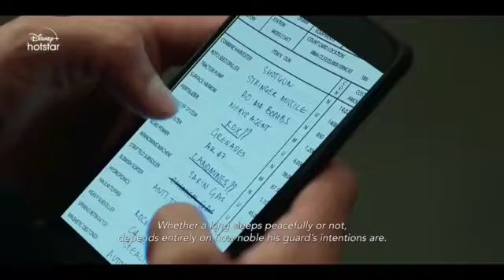HOT STAR SPECIAL Top 10 best hindi mind blowing web series || web series 2023 || DISNEY + | PART 4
Top 10 best web series on HOTSTAR in Hindi.In this Video I will be sharing a Countdown of Best hotstar web series in hindi. The Video will primarily consist of best hindi web series on hotstar .Best web series In Hindi, Best hindi web series in  2023, Best hindi web series. Which Show made the Best web series list 2023, Top web series In Hindi? Find all your answers in this Video.

Looking for Best Hindi series 2023 list ? We got you covered.